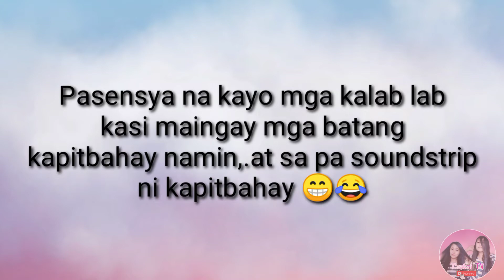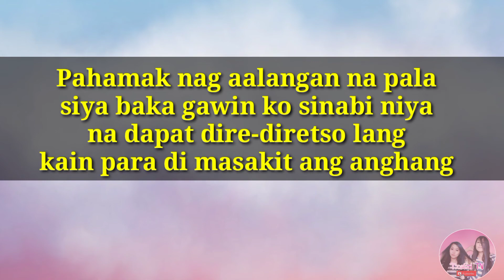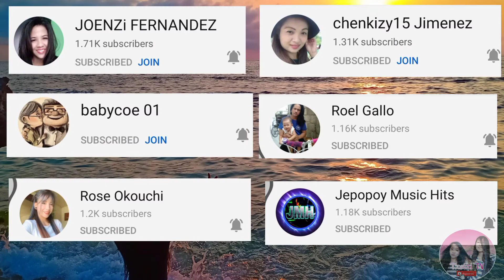MUKBANG SAMYANG x3 CHALLENGE | Part#1 |Tzatzi TV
Hello mga kalablab itong Video na ito ay isang Foodtrip na nauwi nalang sa MUKBANG katuwaan na lang. Part#1 dahil meron pa tayong susunod na MUKBANG CHALLENGE soon.

Charlenerapiz Official

Instagr:
TzatziOfficial